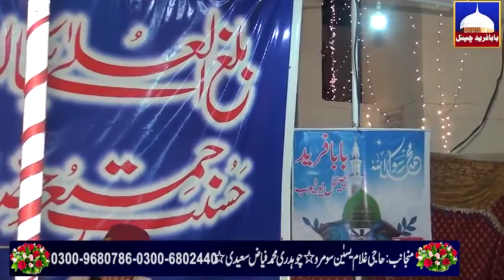Very Emotional Bayan Best of Allama khan Muhmmad Qadri Baba Fareed Media92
____/LINKS\____